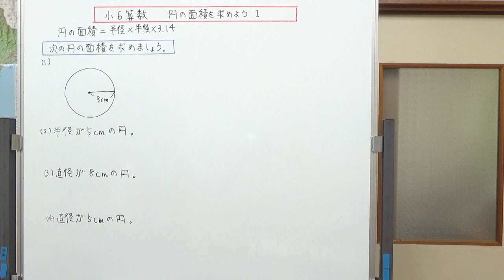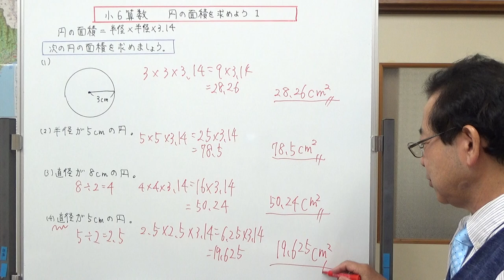小６算数 円の面積を求めよう１・基本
円の面積を求める公式を使って、基本的な問題を４問解いてみました。